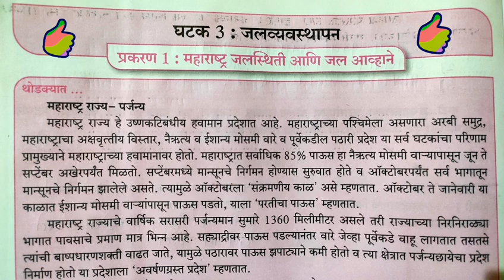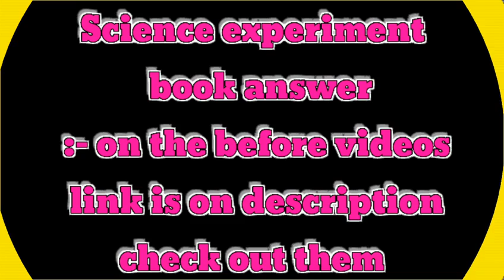इयत्ता 10 वी जलसुरक्षा कार्यपुस्तिका, उपक्रम व प्रकल्प नोंदवही, जलसुरक्षा इयत्ता दहावी कार्यपुस्तिका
इयत्ता 10 वी जलसुरक्षा l jal suraksha 10th answer 2024 full answer l jal suraksha | class 10th l jal Suraksha 10th answer

⚫ जलसुरक्षा videos link 🔗 👇

घटक 4 : प्रकरण 2  video link 👇

घटक 4 : प्रकरण 3  video link 👇

⚫ science practice videos link 🔗 👇

🔬  practical 1 to 6 expremant book
answer video link -- 👇 check out it.

🔬 practical 7 to 12 expremant book answer video link -- 👇 check out it.

🔬 practical part 2 : 1 to 12 expremant book answer video link -- 👇 check out it.

jal suraksha | class 10 | question & answer first chapter | class 10th

दहावी जलसुरक्षा उपक्रम व प्रकल्प पुस्तिका उपक्रम 1 जलपरिसंस्था jalsurksha 10th water safety full ans

पर्यावरण आणि परिसंस्था | जलशिक्षण | दहावी इयत्ता 10 वी जलसुरक्षा उपक्रम व प्रकल्प पुस्तिका उपक्रम क्र 1 जलपरिसंस्था होणारा परिणाम jalsurksha

jal sanrakshan 10th answer 2021
jal sanrakshan 10th answer 2022

Wishes and Queries

इयत्ता 10 वी जलसुरक्षा
jal suraksha
jal suraksha 10th answer 2022
jal Suraksha 10th answer
10th jal Suraksha all answer
all answer of 10th jal Suraksha
10th jal Suraksha ful answer
10th standard jal Suraksha Karya pustika
10th standard karyapustika jal Suraksha nondvahi
jalSuraksha Karya pustika upkram vah  prakalp nondvahi
Ekta dawai jal Suraksha Karya pustika
jal Suraksha upkram vah prakalp nondvahi Uttar
iyatta dahavi jal Suraksha Karya puastka upkram nondvahi